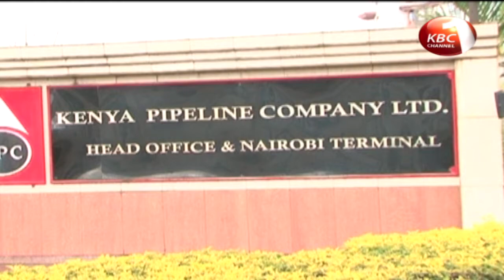John Munyes to explain financial misappropriation at KPC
Senators now want Energy and Petroleum Cabinet Secretary John Munyes to explain the financial misappropriation at the Kenya Pipeline Company a day after the company's Managing Director bolted out. The Senate Energy committee chaired by Nyeri senator Ephraim Maina has summoned Munyes to appear Thursday after he failed to appear Wednesday. The national assembly public investment committee is also set to grill Kenya pipeline company directors and the cabinet secretary over repetitive irregularities that could cost taxpayer over 9billion shillings.